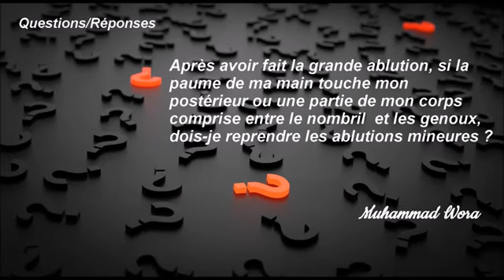toucher son posterieur annule t-il les ablutions